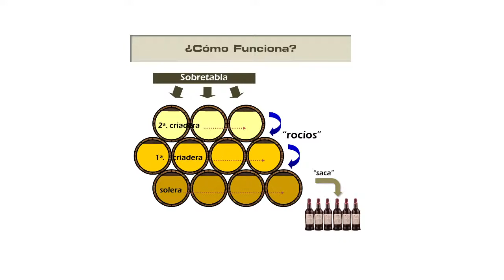Online tasting: Viña 98 PX